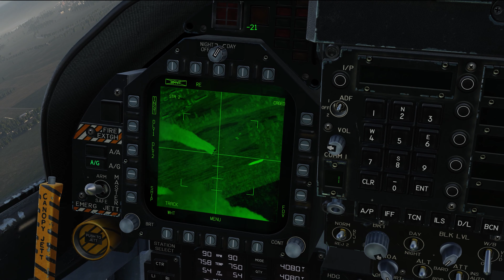GATOR PANIC – Ace Combat 7 VR Mission 2 in DCS World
Ace Combat but your allies are actually useful

also includes horrible close air support

This is a mission I made recreating one of Ace Combat 7's PSVR missions, featuring authentic voice lines from the game, Ace Combat's rank system, and in-game background music.

0:00 – Airfield under attack
4:10 – Takeoff
5:10 – Intercept
9:05 – Close Air Support (First wave)
16:40 – Close Air Support (Second wave)
21:10 – Mission complete
22:15 – Landing